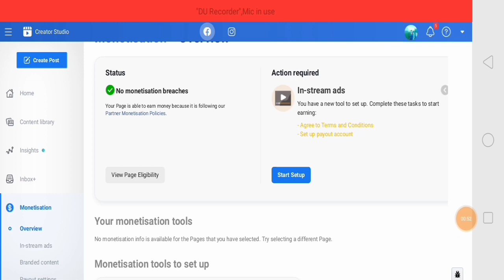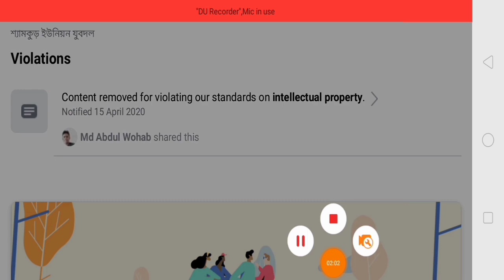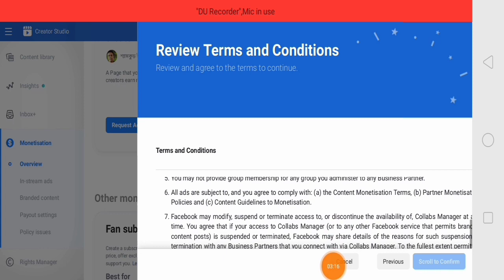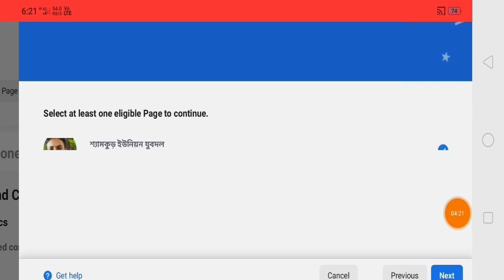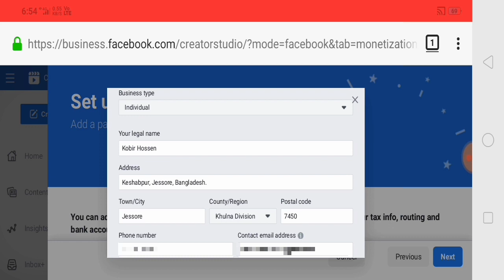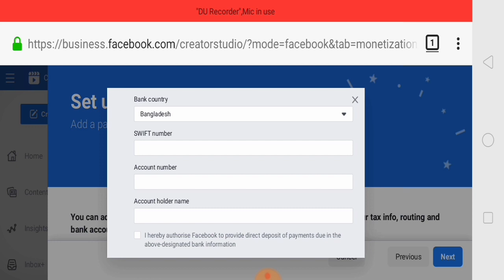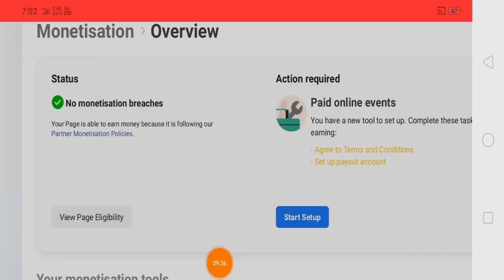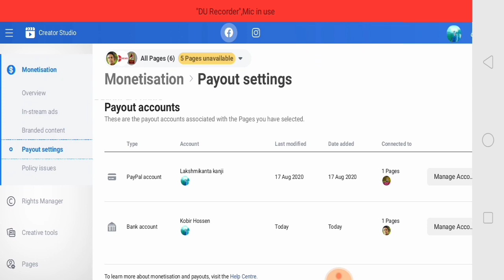Bangladesh Facebook Page Monetization Apply 2020 | কিভাবে ব্যাংক একাউন্ট এড করবে ফেসবুক পেজে 🤔🤔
1) Facebook Page Monetization Apply Bengali
2) Facebook Page Band Collab Manager + In Stream Ads Monetization Apply 2020
3) Facebook Page in stream ads Apply Bank Account Add
4) Bangladesh Facebook Page Bank Account Add Bengali
6) Facebook Page Band Collab Manager Apply 2020 In Bangladesh
7) Bank Swift Code Kase nikale

:Time Strem:
00:00 introduction
01:13 Page Quality
02:13 Bands Collab Manager
03:29 In Stream Ads Star Setup
03:53 Set Up Account
04:08 Setup Payments
05:44 Bank Account Link
07:58 Payout Setting

Follow Now

About,